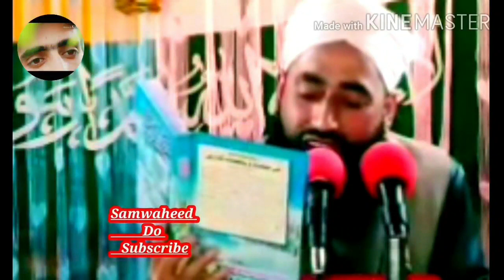Heart touching Kalam of Maulana Bilal Ahmad Kumar...🥰🥰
🥀WaHEeD_SaB-Official🥀

🌺We Are Very ThankFull To You! For Your Love & Support For "Waheedsab. 🌺

🌺*U Should Must Watch This VIDIO.Heart Touching Kashmiri Naat Sharif Of Molana Bilal Ahmad Kumar🌺

           For Wathching Our Video🌺

🌺Don't Forget To SUBSCRIBE Our Channel And Also Pressing On Bell Icon So that You Can Get Our Upcoming Video Notifications First, Because we are always Trying And Working Hard To get More and Better Contents Of Islamic Videos Just For You.🌺

🌹. WaHEeD_SaB-Official .🌹

🍁WaHEeD_SaB-Official🍁

Top Islamic speaker

Molana Bilal Kumar Sahab

Molana saqib Raza Mustafa

Molana doctor sulemani
Mufti Tariq

Bilal Kumar TSA

Tariq Jameel

❤❤❤❤❤❤❤❤❤❤❤❤❤❤❤❤❤❤❤❤❤Latest Bayan
Emotional bayan
beautiful Bayan
Kashmiri Bayan
Dil Ko Sukoon dene wala Bayan
Dil Ko Rula dene wala Bayan
Latest Bayan
latest Speech